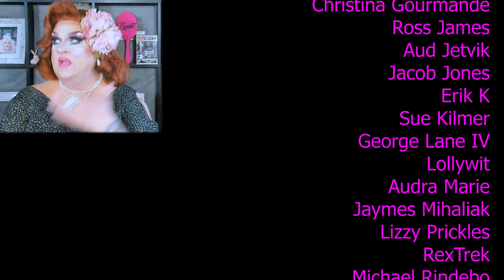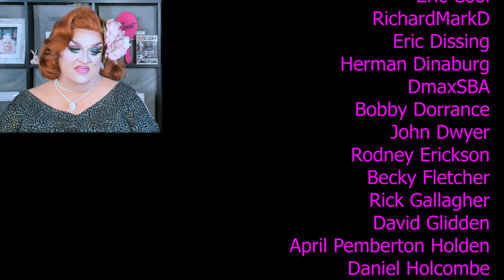RuPaul's Drag Race Down Under, Season 3, Episode 6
Brunch is never a drag when it's hosted by drag queens. What we witnessed on Drag Race Down Under was definitely NOT a drag brunch. Seriously.

Hey, I've even got Merch featuring designs by Lar deSouza and Denise Gjernoe, I'm just saying